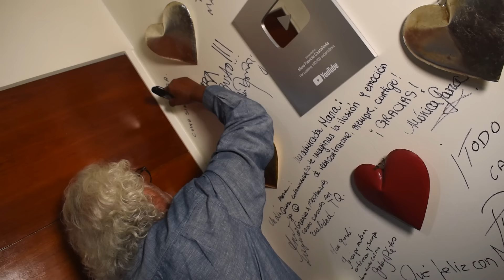Rafael Inclán VIVIÓ una ÉPOCA de EXCESOS | Mara Patricia Castañeda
Rafael Inclán abre su corazón y nos cuenta como vivió su vida y porque termino de esa manera su gran carrera.